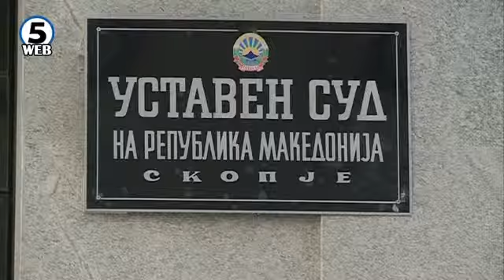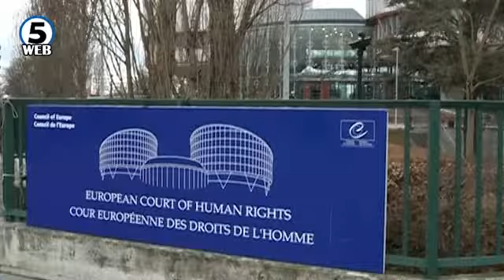Уставната жалба за полесен пристап до правдата